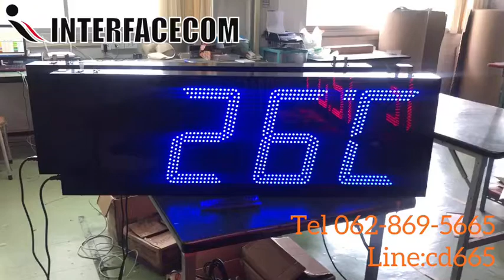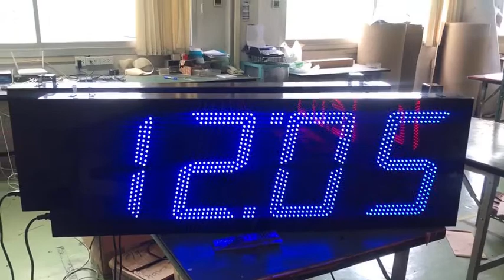557-REVIEW DIGITAL CLOCK MODEL : CK-1204A-INDOOR นาฬิกาดิจิตอลขนาดใหญ่